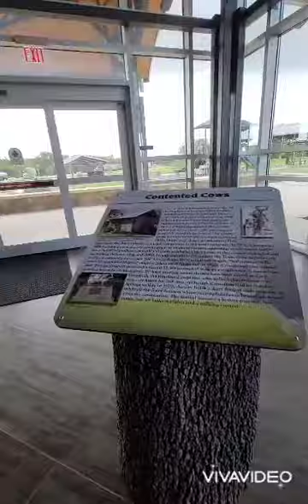Nice and super clean rest area. just a short glimpse of what's inside of this place.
At Rest Area in Cumby, Texas